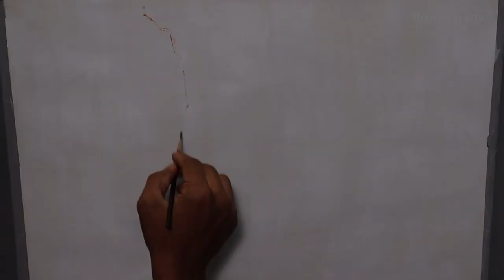Painting a Landscape River in Oil l #121